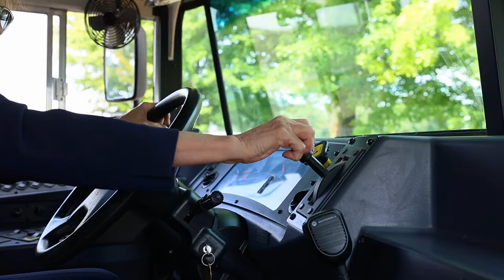Crook County School District is Hiring. Come Join Our Team!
For all of our jobs posting, visit our employment on the school district's